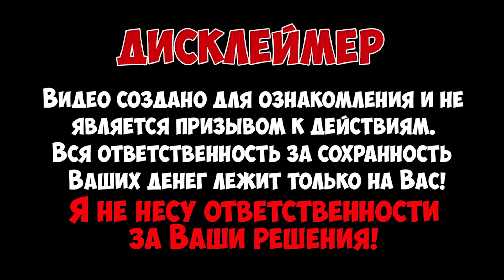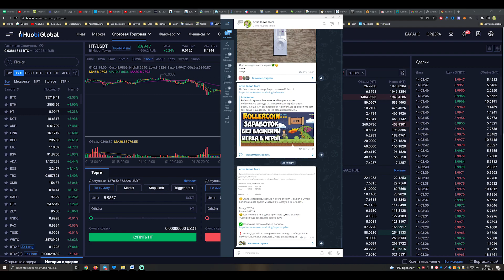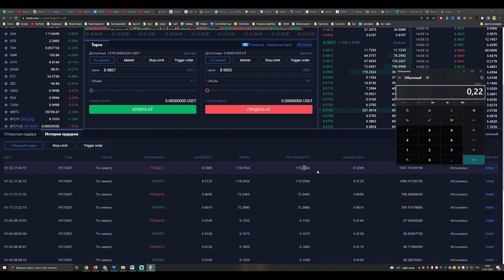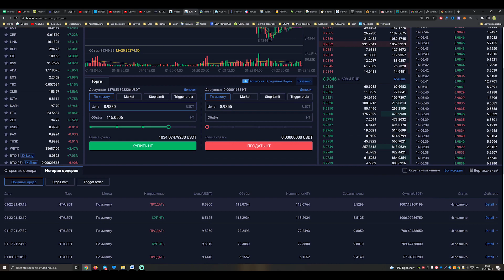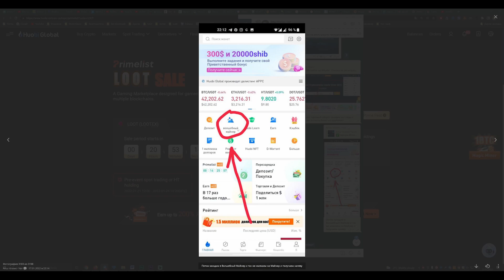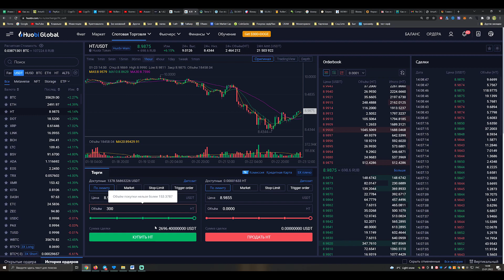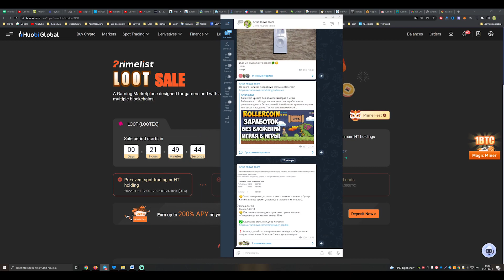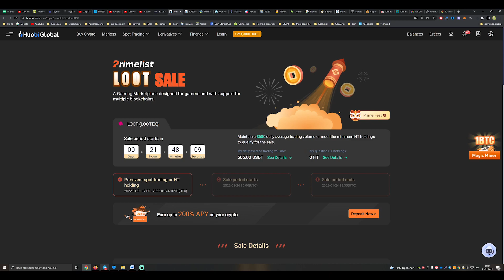PRIMELIST на HUOBI 7 дней подряд. Инструкция как участвовать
Huobi объявили Prime Fest в честь Китайского Нового Года
Благодаря которому с 24 по 30 января 2022 года каждый день будет проходить Primelist.

📝 Условия участия нам знакомы:
1) Регистрируемся на Huobi: ССЫЛКА
3) Поддерживаем средний торговый объем 500$ на спотовом рынке в любых парах за исключением Стейблкоин/Стейблкоин (к ним относятся USDT, TUSD, PAX, DAI, HUSD, USDC). Отсчет начался с 21.01.22,  значит можно сделать 2000$ оборот, а после этого на протяжении всей кампании делать оборот не менее 500$. Отслеживать торговый оборот - ТУТ
Держим на балансе 50 USDT
5) В 13:00 по МСК нажимаем 1 кнопку для участия и ждем результатов

💎 Первым проектом будет Lootex.
👥 Всего выберут 4000 победителей.
💵 Цена одного токена LOOT = 0.8$

Игровая площадка, предназначенная для геймеров и поддерживающая несколько блокчейнов. Lootex - это ориентированная на игроков кросс-цепочечная торговая платформа NFT, которая делится последней информацией об играх на блокчейне. Они стремятся создать рынок игровых активов, ориентированный на геймеров, где геймеры могут легко просматривать игровые активы и торговать ими в нескольких блокчейнах